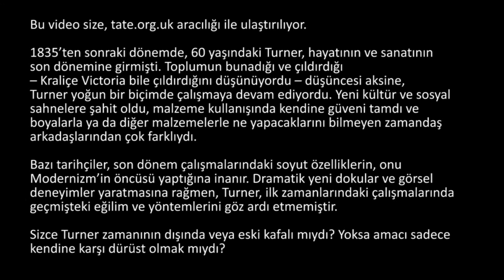Victoria Döneminde Modern Sanat : Turner’ın Son Dönem Çalışmaları (Tate Modern Müzesi)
"Modern" art in Victorian times: the late Turner